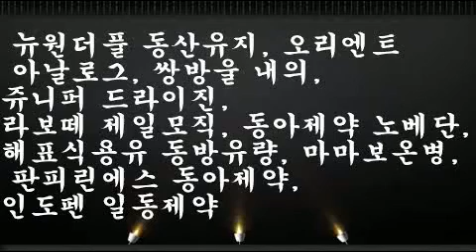1980년 5편#뉴원더풀# 동산유지# 오리엔트# 아날로그# 쌍방울# 내의# 삼양식용유# 쥬니퍼# 드라이진# 라보떼# 제일모직# 동아제약# 노베단# 해표식용유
뉴원더풀 동산유지, 오리엔트 아날로그, 쌍방울 내의, 삼양식용유, 쥬니퍼 드라이진, 라보떼 제일모직, 동아제약 노베단, 해표식용유 동방유량, 마마보온병, 판피린에스 동아제약, 인도펜 일동제약